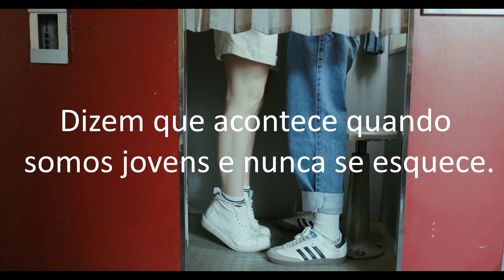Livro «Rosa Azul» de Catarina Broco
Quer saber mais sobre o livro? 👇
SINOPSE
Marlene Canela encontrou o seu primeiro e verdadeiro amor ao lado de Sérgio Irma, mas tudo muda quando os seus pais lhe dizem que tem de terminar esse namoro e terá de casar com outro homem: Dinis Bessa.

Sete anos mais tarde, já casada e com um filho, Marlene reencontra Irma e tudo muda. Este reencontro inesperado não mexe apenas com Marlene, mas também com todas as outras pessoas à sua volta. Marlene manterá o seu casamento ou regressará ao seu amor antigo?

Rosa Azul conta a perspetiva de várias personagens no que diz respeito ao sentimento que nos une: o amor.

Será que se poderá identificar?
Leia e descubra.